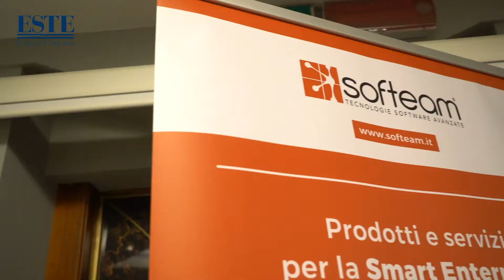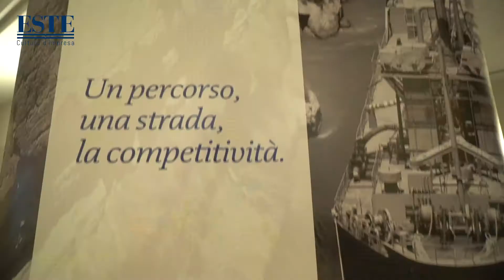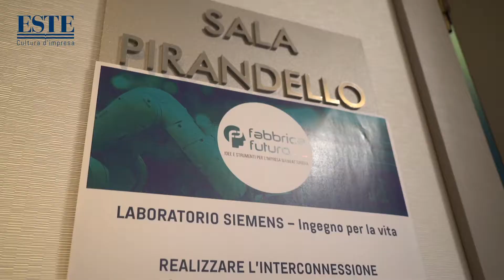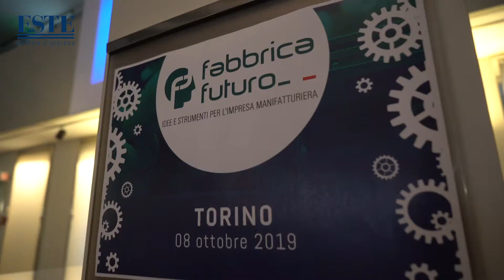Fabbrica Futuro Torino 2019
Reportage del Convegno "FABBRICA FUTURO - Idee e strumenti per l'impresa manifatturiera" tenutosi a Torino l’8 ottobre 2019. Oltre 140 iscritti tra Manager delle direzioni tecniche e imprenditori di imprese manifatturiere del territorio si sono dati appuntamento per confrontarsi con 26 relatori su Automazione e Smart Manufacturing, Supply Chain Management, Progettare i prodotti del futuro, Green Manufacturing e Stampa 3D per l'industria manifatturiera. Tra le testimonianze aziendali Bausano, Elbi, Marcegaglia, Successori Reda.